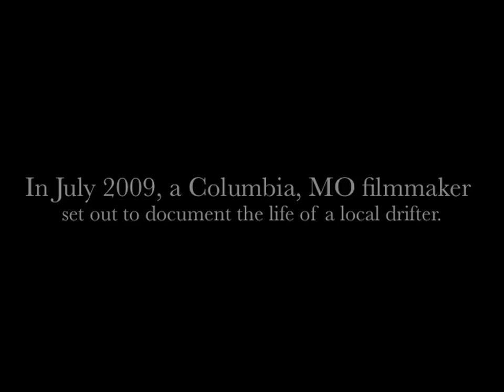Makin' Hits, Takin' Hits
** *Watch in HD if possible*

I wanted to film something before shaving the beard I had been growing for two months so I would feel like it had a purpose. Over the course of a week, we shot more than 35 minutes of improvisation and edited that into what you will hopefully find to be a somewhat cohesive, amusing 8 minute short.

For those who might be wondering, the beat at the end of the video is in fact another joint from DJ Wompa Scrilla of Dem Homies Dat Keep It Gangsta But Also Like To Sew On The Weekends For Fun Productions. It's called "I'm The Best Mayne I Did It" and it's one of the worst beats ever made.